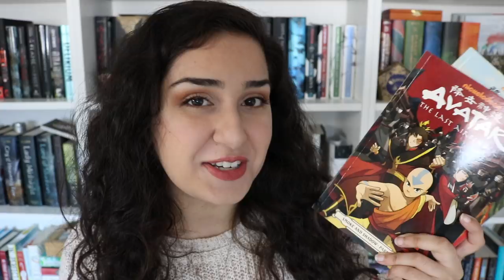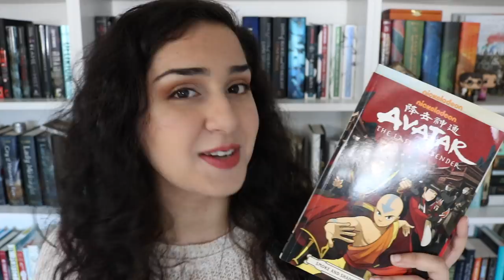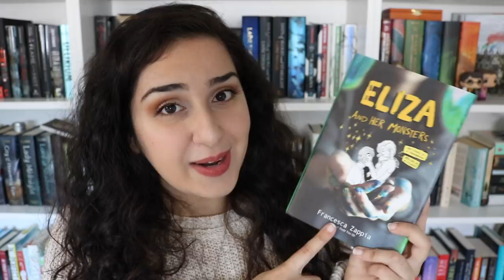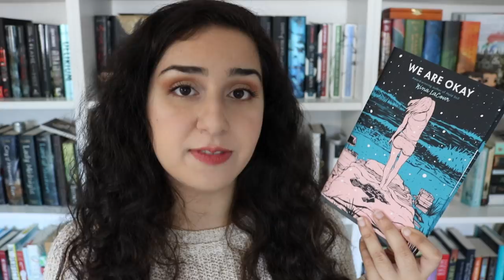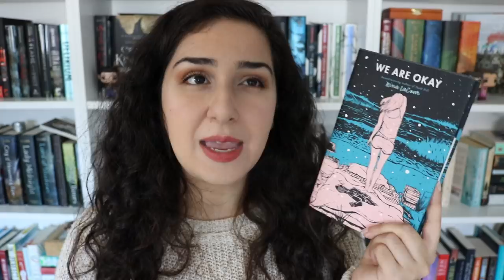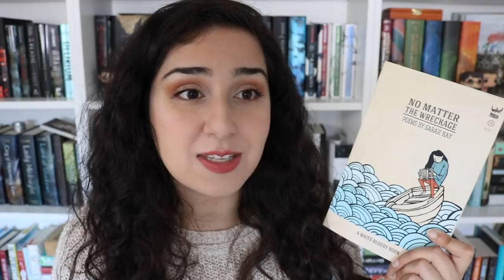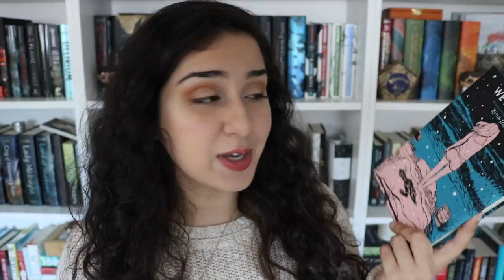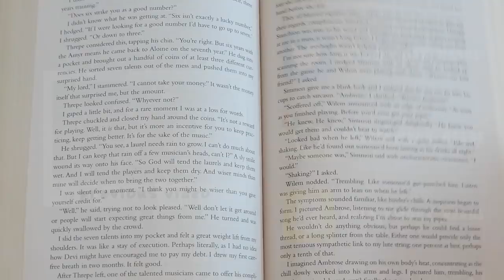BookTube-A-Thon Wrap Up!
The BookTube-A-Thon is over so here's a wrap up of everything I read!